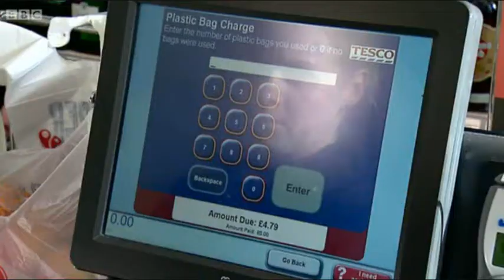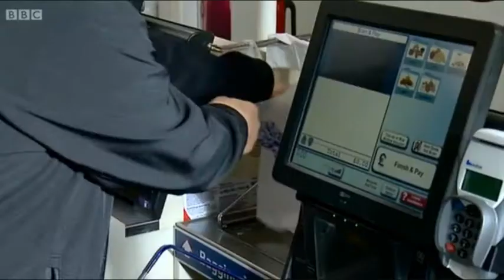BBC Scotland Bag Charging Sketch I Made [nsfw language]